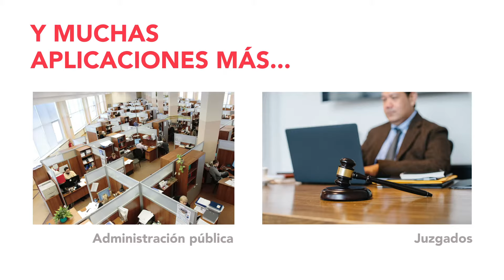Laiatech | Soluciones AV para todo tipo de entornos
Te presentamos la soluciones AV de @laiatech  para mejorar la comunicación audiovisual en cualquier tipo de entorno: aulas educativas, salas de reuniones, auditorios, eventos, administración pública, iglesias, conciertos, estudios de producción, hospitales…

Soluciones audiovisuales para todo tipo de entornos:

Educación: convierte el aula tradicional en un aula híbrida
- Audio y vídeo profesional, clases híbridas en aulas grandes

Entornos corporativos:
- Reuniones de trabajo en calidad 4K y reconocimiento facial y por voz
- Trabajo desde casa con la mejor calidad

Producción:
- Centros de culto, que su mensaje llegue a todas partes
- Eventos culturales y espectáculos sin perder detalle
- La gama broadcaster, ideal para entornos de producción
- Retransmisión en streaming.
- Estudios de radio: porque la imagen también es importante

Sanidad:
- Recursos profesionales para mejorar la atención sanitaria

Y muchas aplicaciones más...

Nuestras cámaras, micrófonos y altavoces tienen 3 años de garantía ampliable a 5 años y se distribuye exclusivamente a través del canal profesional de IT.

Además, son compatibles con todos los servicios de videoconferencia, las soluciones de producción, streaming y con las tecnologías de colaboración inalámbrica del mercado.

Laiatech, la mejor tecnología, a tu alcance.